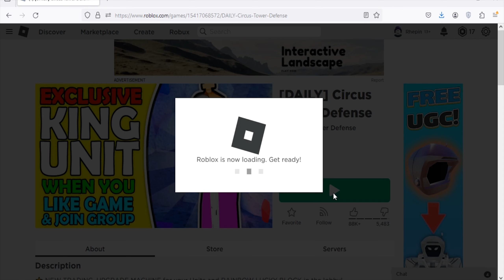Roblox Circus Tower Defense New Codes January 2024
New codes for coins in Roblox Circus Tower Defense
(22/1/24)